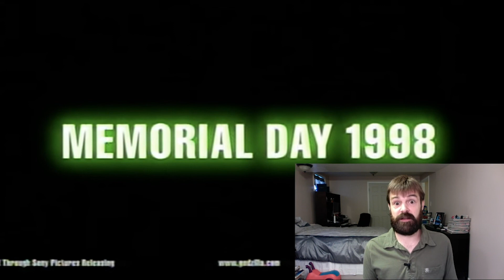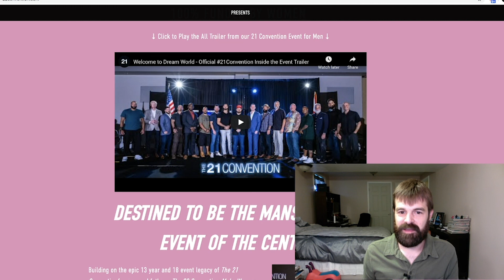Why I Critique Commercials - The Worst Advertising Ever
I always paid more attention to advertising than most, but I never had to share my rage...until the 21 Convention.